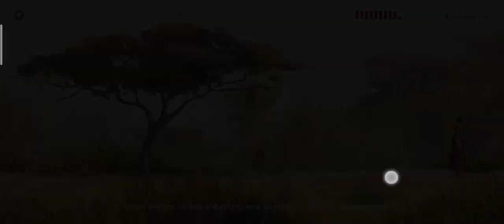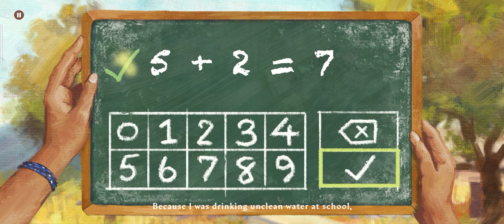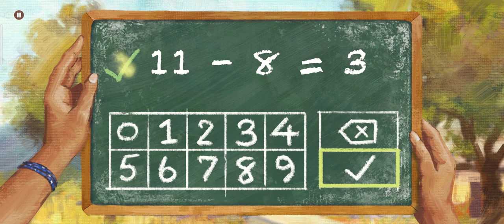This is True Story | Part3 | True Stories | Storytelling Adventures | Gameplay